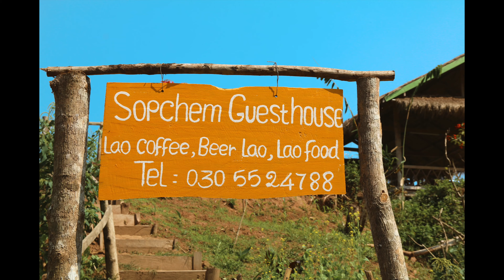Laos, Nam Ou 2019